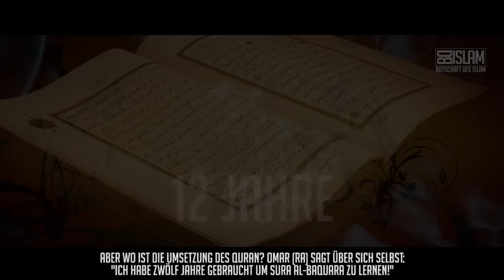Der Zweck von Wissen ᴴᴰ ┇ Starke Worte ┇ BotschaftDesIslam